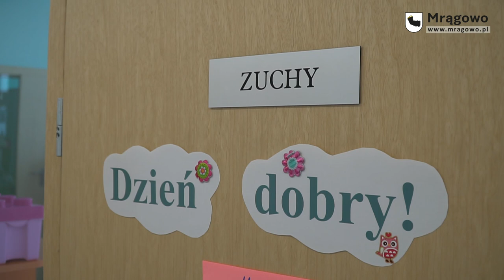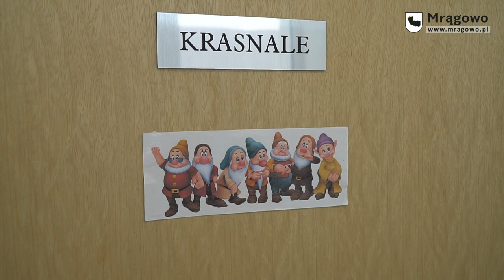Nowa siedziba "Bajki". Jest nowocześnie, wygodnie i bezpiecznie!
Publiczne Przedszkole "Bajka" w Mrągowie zmieniło siedzibę. Od 18 stycznia placówka działa w wyremontowanych pomieszczeniach Szkoły Podstawowej Nr 1. Jest nowocześnie, wygodnie, funkcjonalnie, ale przede wszystkim bezpiecznie. Pojawiło się nowe wyposażenie, sale są kolorowe, a przedszkolna kuchnia dysponuje profesjonalnym sprzętem.